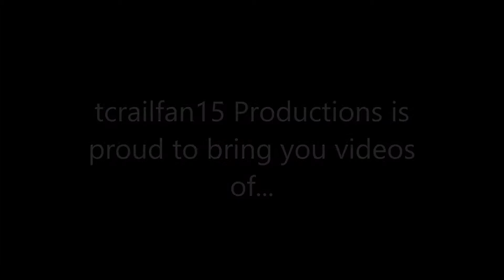50th Upload! Railfanning the Chesterton, IN webcam featuring foreign power!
**50th video!**

I'm always bored, so I decided to watch the Chesterton, IN webcam once more.  Not too much out of the ordinary, good amount of foreign power here!  Enjoy!

Train #2 (Westbound Manifest)
NS #8855 (C40-9)

Train #4 (Eastbound Manifest)
UP #7819 (ES44AC)

Train #5 (Westbound Intermodal)
UNIDENTIFIED

Train #6 (Amtrak #29 Capitol Limited)